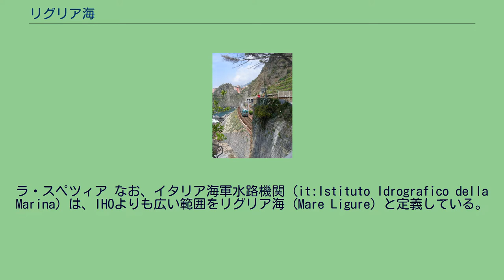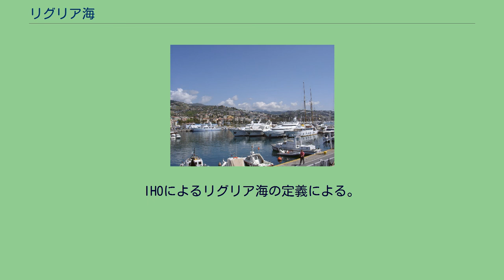リグリア海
リグリア海（英語: Ligurian Sea）は、地中海の一部を構成する海域。
イタリア半島とコルシカ島に囲まれている。
リグーリア海岸（リヴィエラ）は景勝地として知られる。
この海と関わりの深い諸言語では以下のように表記される。
リグリア海の範囲のいくつかの定義。
赤はIHOの定義。
青はイタリア海軍水路機関の定義 国際水路機関（IHO）は、地中海の下位に8つの海域を定義しており、リグリア海はそのひとつである。
国際水路機関の定義によれば、その境界は以下の各地点を結んだものである。
ラ・スペツィア なお、イタリア海軍水路機関 (it:Istituto Idrografico della Marina) は、IHOよりも広い範囲をリグリア海（Mare Ligure）と定義している。
これによれば、コルシカ島北岸、エルバ島北岸、トスカーナ州が面している海もリグリア海となる。
南東はティレニア海と接続する。
IHOの定義によれば、サンピエトロ岬（ラ・スペーツィア県ポルトヴェーネレ）からその南方の諸島を経てコルシカ島のカップ・コルスを結んだ線がその境界である。
イタリア海軍水路機関はトスカーナ州とコルシカ島の間のコルシカ海峡（幅約80km。エルバ島を境界に西側のみをコルシカ海峡と呼び、東側をピオンビーノ海峡と呼ぶこともある）を境界としている。
南西に接する海域についてIHOは定義を行っていないが、サルデーニャ海とも呼ばれる。
IHOのリグリア海の定義による。
リグーリア海岸沿いを走る鉄道 サンレーモ 北部のリグーリア海岸は景勝地として知られる。
沿岸の都市はジェノヴァ、サンレーモなどがある。
特に北西の海岸はコート・ダジュール地方に繋がる美しい景観を呈し、温暖な気候で有名である。
ジェノヴァ、ラ・スペツィア、リヴォルノなどの港は東部の岩がちな海岸沿いである。
IHOによるリグリア海の定義による。